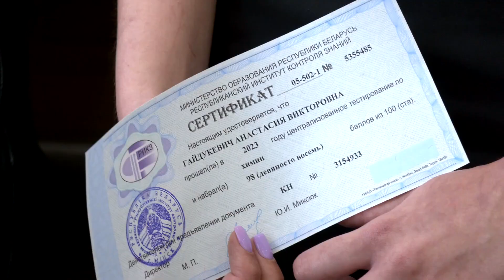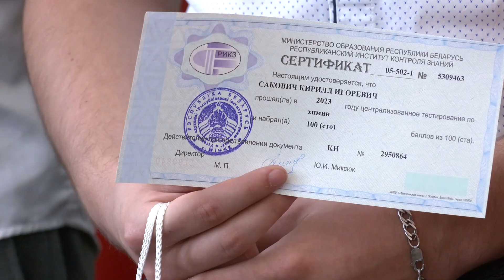По итогам централизованного тестирования лидчане получили 13 стобалльных сертификатов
Абсолютный рекорд! В этом году выпускники Лидчины по итогам централизованного тестирования получили 13 стобалльных сертификатов. Из них 5 максимальных результатов по обществоведению, по 2 по истории Беларуси, английскому языку и математике и по одному по биологии и физике. Стобалльные сертификаты лучшим выпускникам были вручены в торжественной обстановке в стенах Гродненского государственного университета имени Янки Купалы.